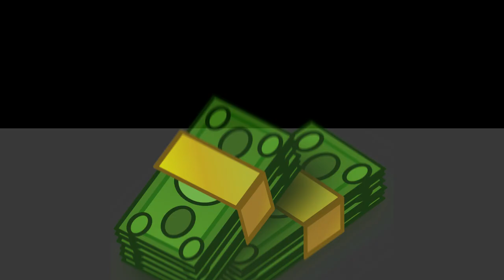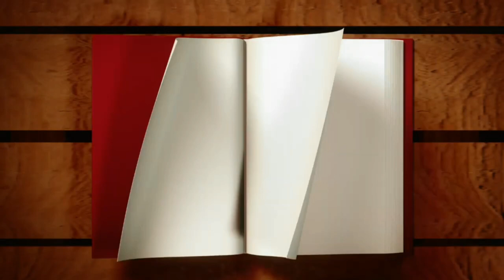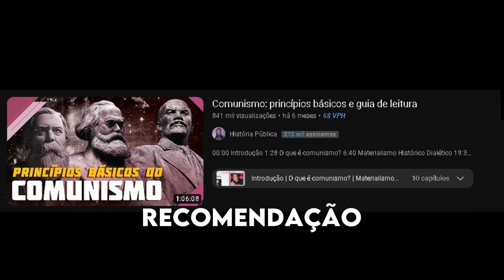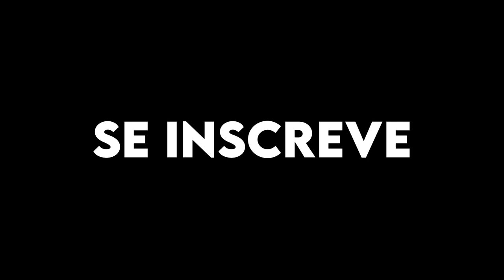LIGANDO STARDEW VALLEY AO COMUNISMO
Oi, nesse vídeo eu tento ligar o jogo Stardew Valley ao comunismo, fazendo ligações absurdas? talvez, Espero que tenham gostado!